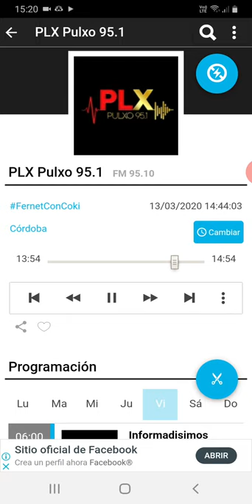coki ramirez en fernet con coki pulxo 951 parte 3 14-03-2020